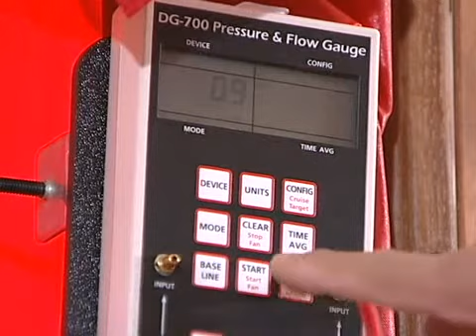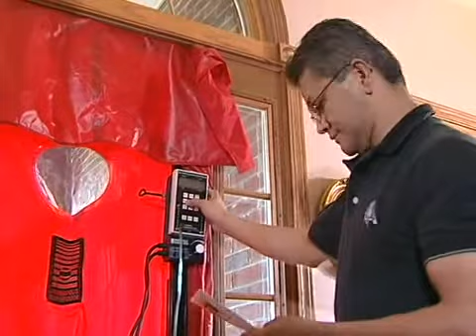Energy and the Environment - Built to Last Season 1 Video Short